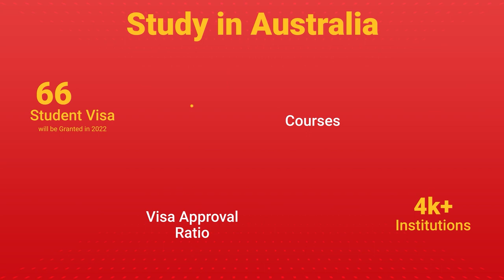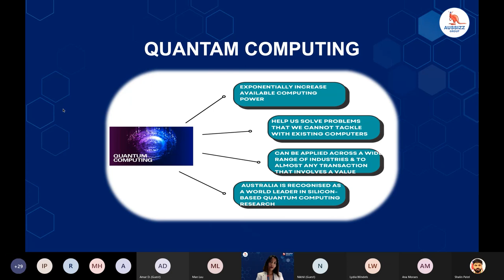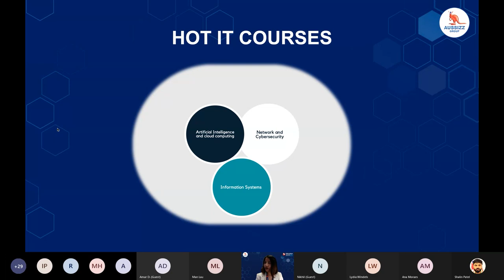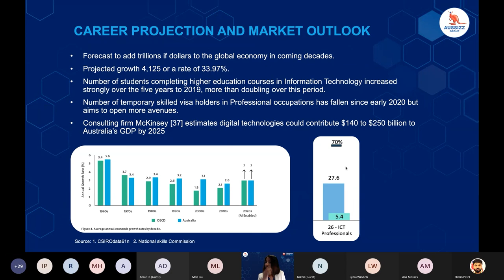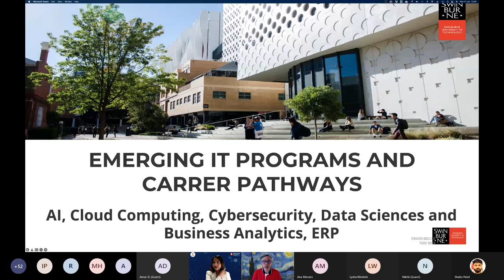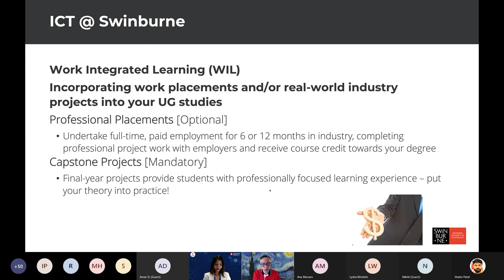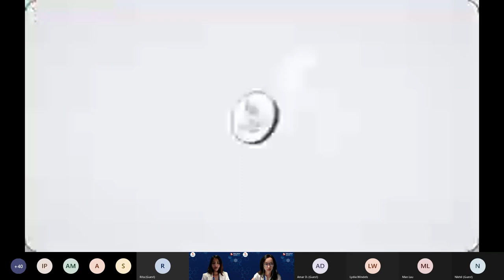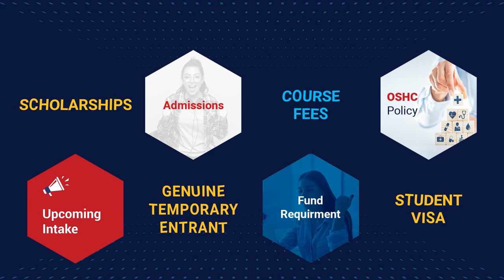Emerging IT programs & Career Pathways | Education Summit 2022 | Aussizz Group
𝐎𝐮𝐫 𝐟𝐢𝐫𝐬𝐭 𝐝𝐚𝐲 𝐟𝐢𝐫𝐬𝐭 𝐬𝐞𝐬𝐬𝐢𝐨𝐧 𝐨𝐟 𝐭𝐡𝐞 𝐄𝐝𝐮𝐜𝐚𝐭𝐢𝐨𝐧 𝐒𝐮𝐦𝐦𝐢𝐭 𝟐𝟎𝟐𝟐 started with the Emerging IT programs and career pathways.

𝐓𝐡𝐞 𝐬𝐞𝐬𝐬𝐢𝐨𝐧 𝐰𝐚𝐬 𝐜𝐨𝐧𝐝𝐮𝐜𝐭𝐞𝐝 𝐛𝐲:
Ms Manpreet Kaur from Aussizz
Dr Man F Lau from Swinburne University
Lydia Windels from Swinburne University
Asif Rana from Swinburne - Alumni
Ana Moraes - Session Host
Shalin Patel - Technical Coordinator